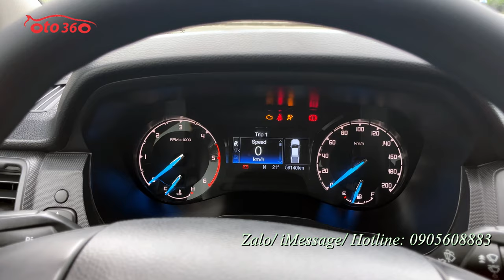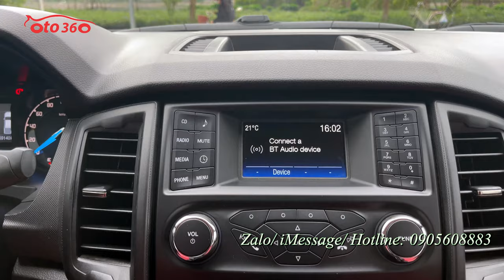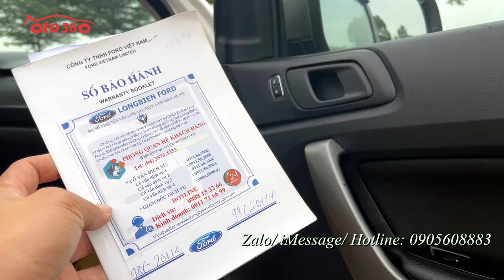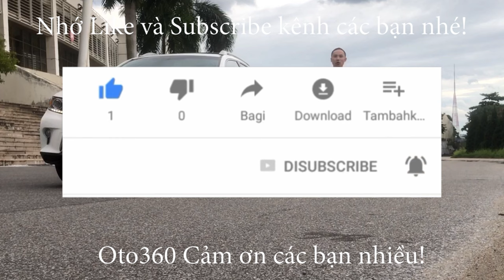Bán chiếc xe bán tải đời cao mà giá rẻ Ford Ranger 2.2 XLS 2019 biển Hà Nội màu trắng ngọc trinh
Bán xe Ford Ranger 2.2 XLS màu trắng, xe sản xuất năm 2019 nhập khẩu Thái Lan. Đăng ký tên tư nhân, biển Hà Nội. Xe chạy hơn 6 vạn km. Xe rất mới.
Xe được trang bị động cơ Diesel 2.2L, với  hộp số sàn 6 cấp, cùng Option như: vô lăng tích hợp các phím điều khiển, kiểm soát hành trình, ga tự động, (Cruise control) 2 túi khí. Hệ thống ABS, EBD…đã lắp thêm ghế da, trải sàn da, cảm biến lùi, nắp thùng…